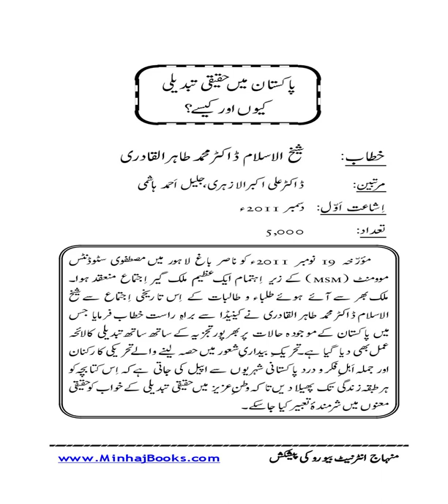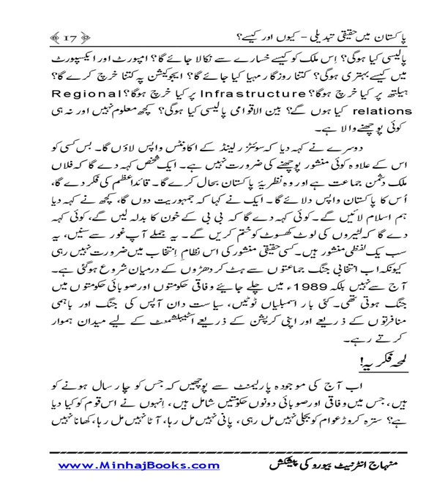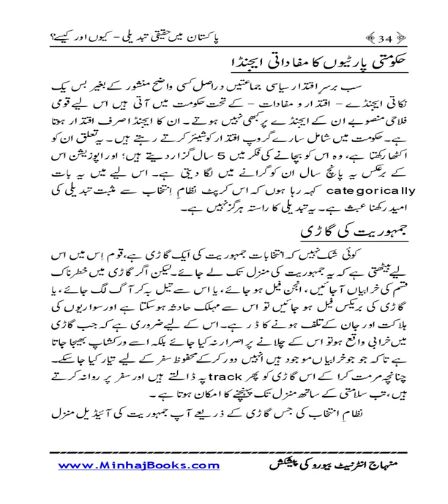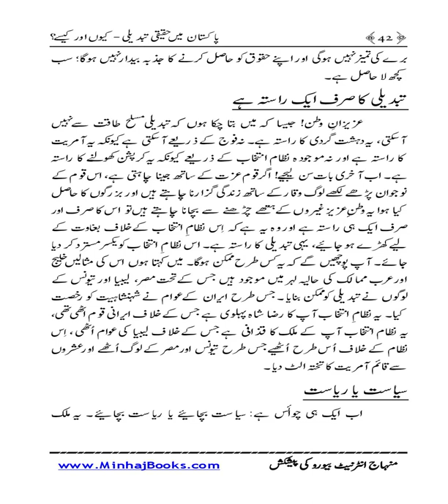Change-in-Pakistan |Dr Muhammad Tahir ul Qadri| Minhaj ul Quran Book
Change-in-Pakistan

Quran Stories,
Islamic Stories,
Prophet Stories,
Prophet Muhammad,

EngineerMuhammadAliMirza
bilali habeşi
ilk ezan
bilali habeşi ezan
bilal ezan
film sahneleri

islamic video
true story
allah ho akbar
قران
قران كريم

Merciful Servant,
iLovUAllah,
Muhammad Allah
Ahmed, Giasuddin
Allah
Allah (hu) akbar
amal
Anno Hegirae
Armenian Genocide
Dome of the Rock
Eid al-Adha
Eid al-Fitr
faqir (fakir)
Hasbuna Allah

Quran Recitation,
Quran Sharif,
Quran Pak,
Quran Translation in Urdu,
Quran Lofi,

فری قرآن ایجوکیشن
EngineerMuhammadAliMirza(CompleteLecturesChannel)
EngineerMuhammadAliMirza - OfficialChannel